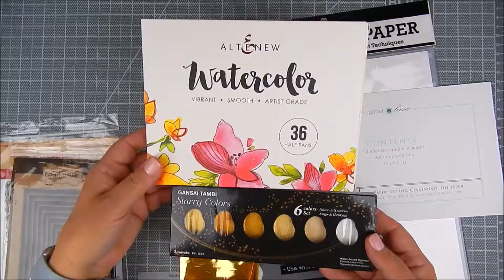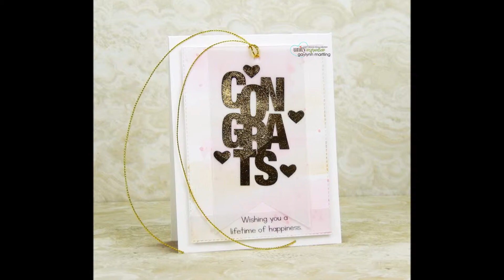Pink & Gold Color Block Watercolor Congrats Card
Kit:  Say It Big